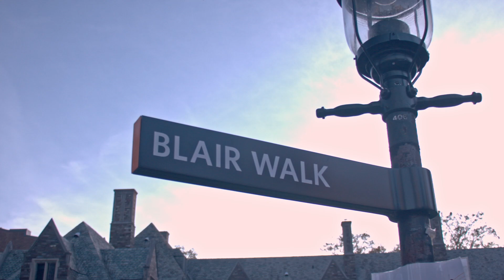How I Became Dean of Princeton University at Age Twenty-Three